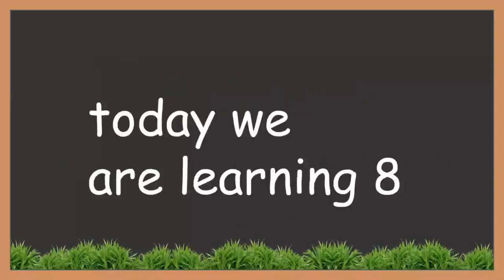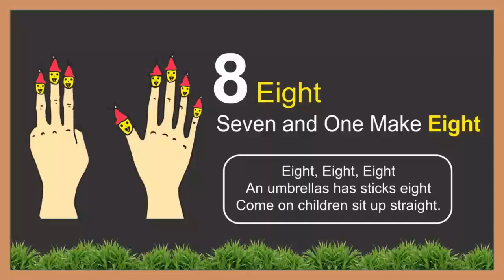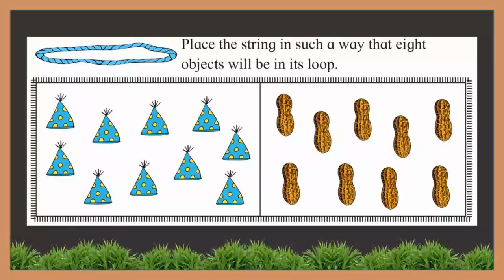Standard 1st Mathematics Topic - Understand and Write 8 (15.1)